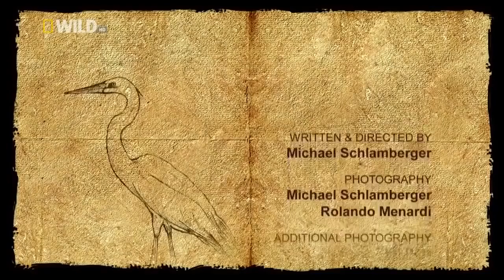Nat Geo Wild HD Wild Balkans 4k HD Nature Documentary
Wild Balkans HD Nature Documentary 4k. Let's discover the beautifull wild life in Balkans.